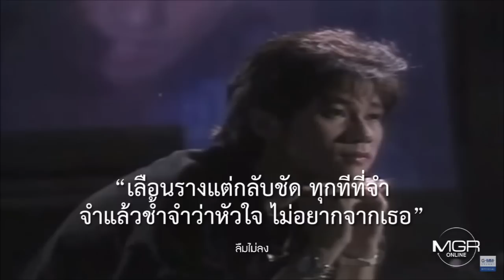10 วลีฮิต จากเพลง "แหวน ฐิติมา"